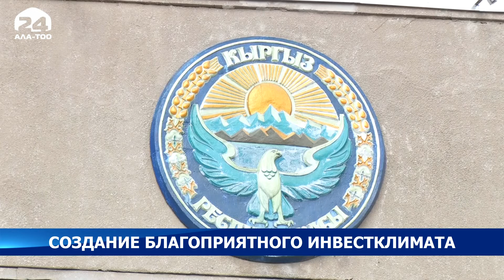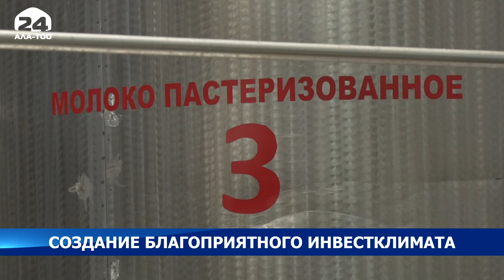Приток прямых иностранных инвестиций в КР за прошлый год сократился на 30%